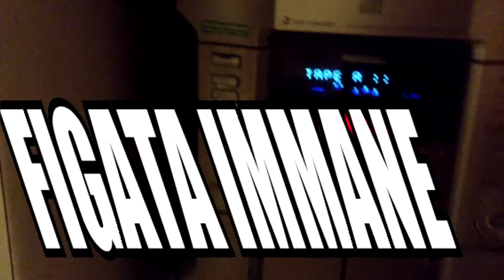Ritrovamenti eccezionali - Musicassetta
Per chi inizia ad accumulare sempre più primavere sul groppone, forse capirà la gioia immensa nel ritrovare una particolare cassettina grazie alla quale risorgono molti ricordi di momenti passati.